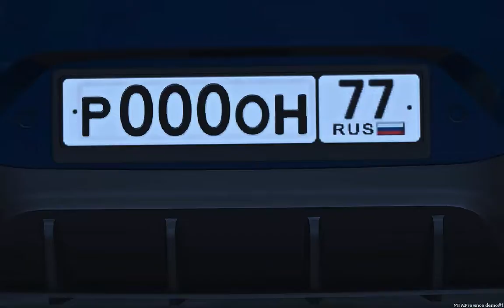MTA Province RB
Мини ролик, строго не судите т.к это мое первое видео с камхаком и т.п.

:D